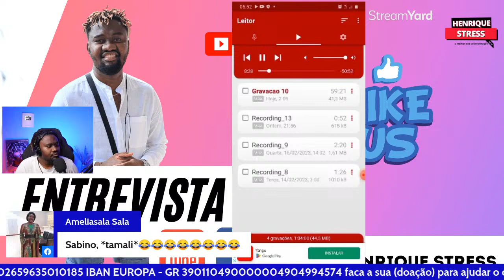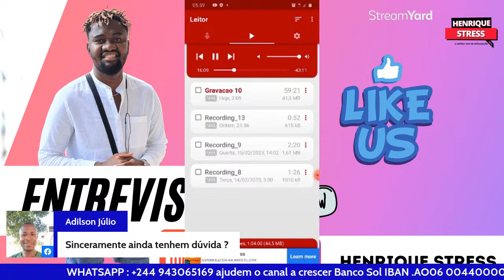ex pastor da igreja do profeta bm Samuel revela as bruxarias do profeta bm Samuel